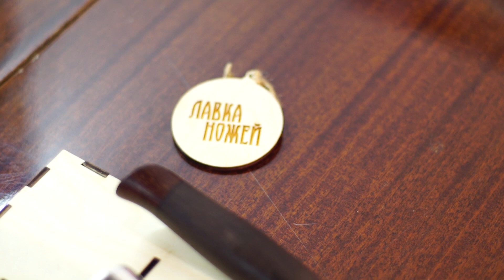Почему все так хотят Финку НКВД?!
Ножи реплики, копии или гражданские адаптации легендарных ножей: Финка НКВД, Финка Вача и НР-40.
В ролике рассказано о некоторых особенностях исключительно тех ножей, которые есть в свободной продажи и не являются оружием. Претензий к качеству изготовления ножей у меня нет, а вот к их функционалу - есть.